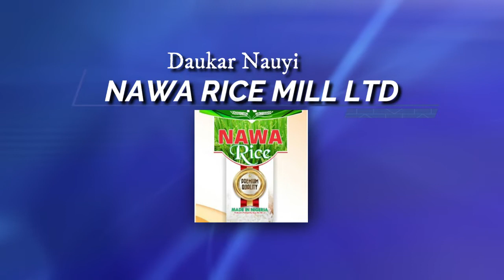Day 25_Ramadan Tafsir 2022_by Dr. Sheikh Tajudeen Muhammad Adigun.